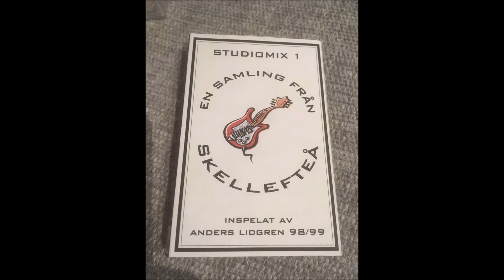No Ones - Dont Go Away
Från samlingen Studiomix 1 - En Samling Från Skellefteå. Inspelat av Anders Lidgren i studio E-4an under 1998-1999.

Innehåller musik av: Soulshield, No Ones, Case To Exist, Darcey, SÄPO, Ducados, Johan & Johan, Tarantinos